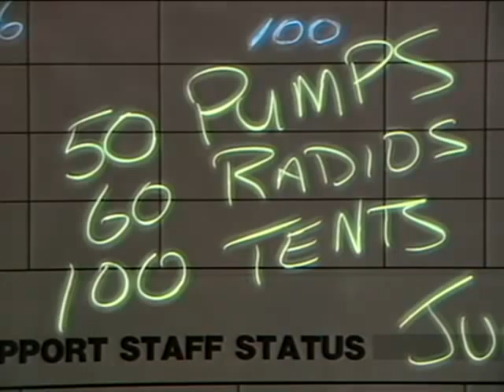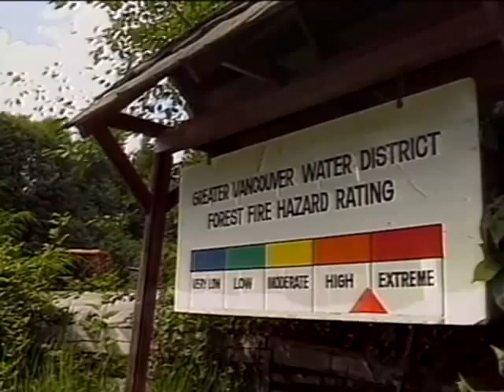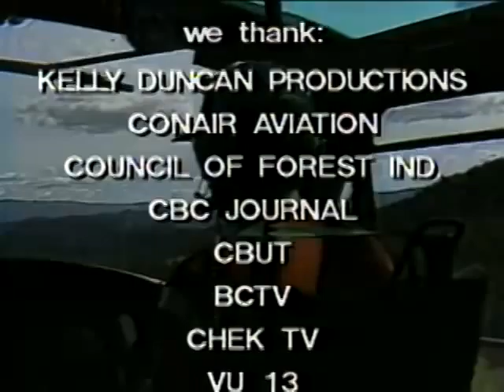On the Fire Line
Description: An historical look at wildfire management techniques and technology at use in the mid 1980s.  A perspective following the devastating 1985 fire season.